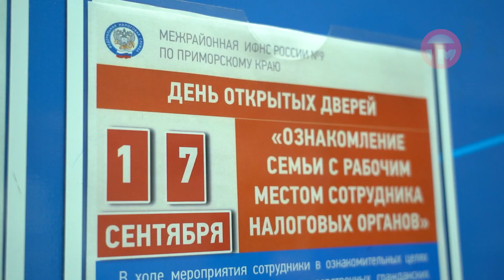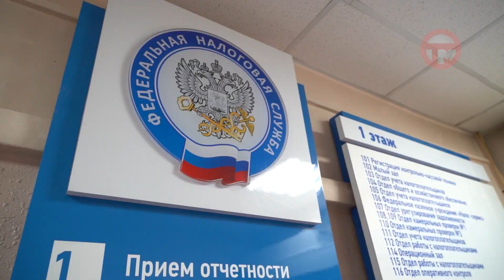Налоговая инспекция Уссурийска распахнула двери для друзей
Регулярно структура проводит экскурсию по кабинетам и приемному залу. А в день выборов решили устроить день открытых дверей для родных и близких. Как это было, знает наша съемочная группа.